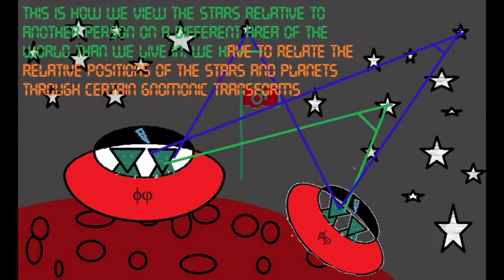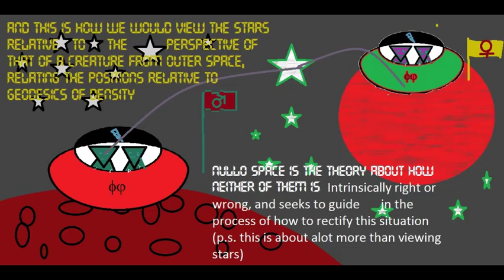robobrawn nullo space: the definition